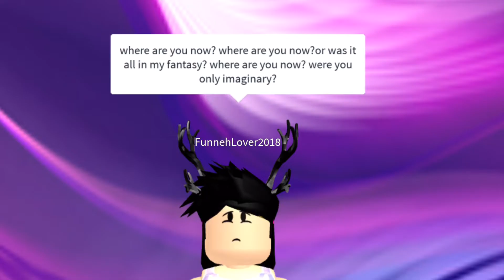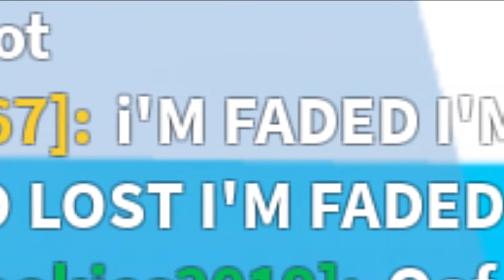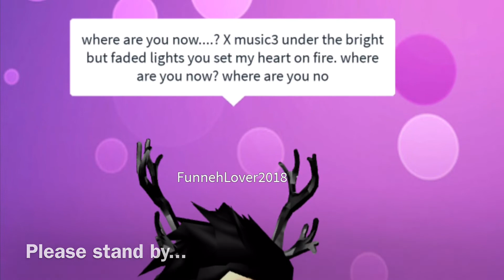Faded - Alan Walker - [ROBLOX Music Video] - Errors Occur Near The End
Song - Faded
Artist - Alan Walker
Other Songs By The Artist! - Sing Me To Sleep, Alone - The Spectre, Spectre, Ignite, Celebrate, Light Dreams, Burn, etc.

ありがとうございます、そして何より、さよなら！

Claire aka. FunnehLover2018
Chris aka. max36572